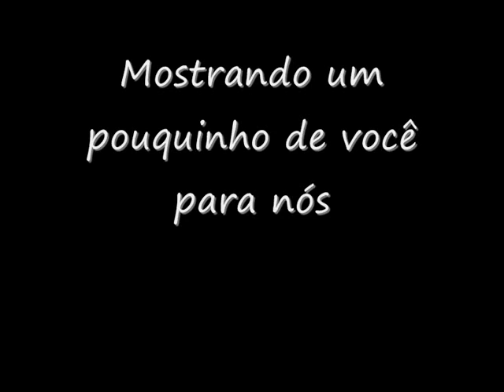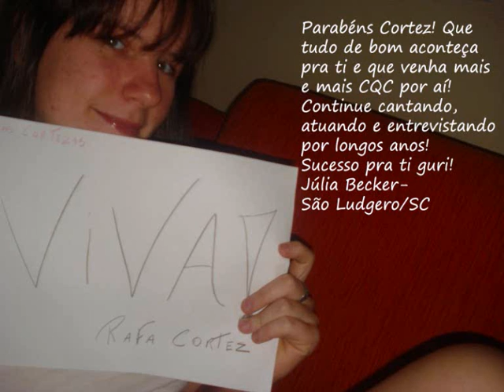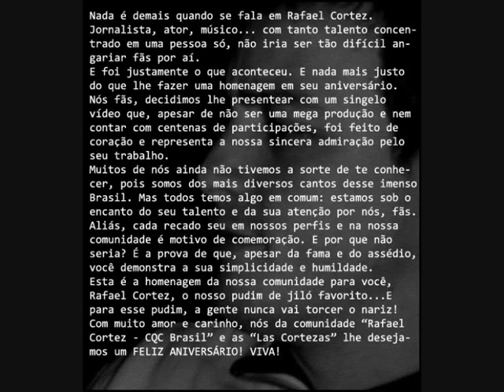Vídeo de Aniversário comunidade "Rafael Cortez oficial"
Vídeo em homenagem aos 32 anos de Rafael Cortez, da comunidade oficial "Rafael Cortez", 25/10/2008